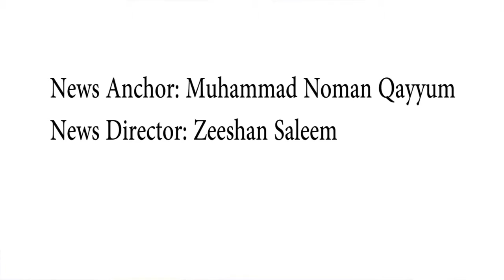Hindko NEWS ہندکو خبراں